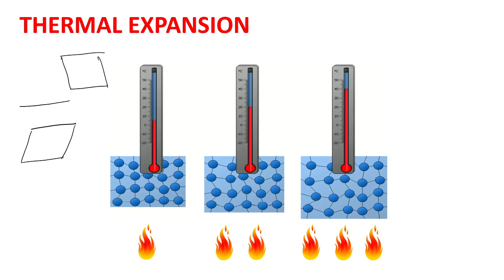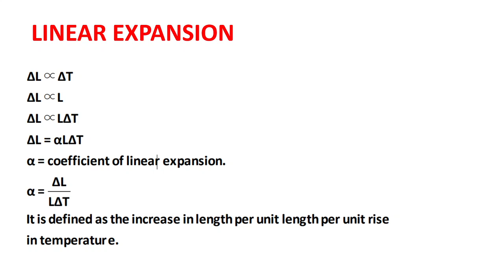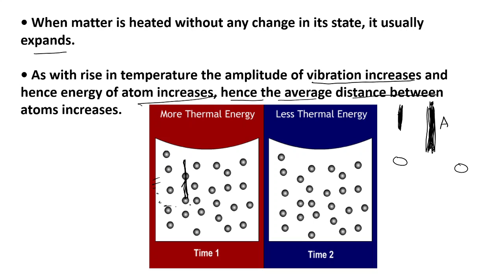Thermal expansion introduction